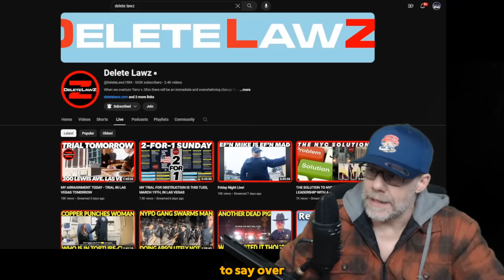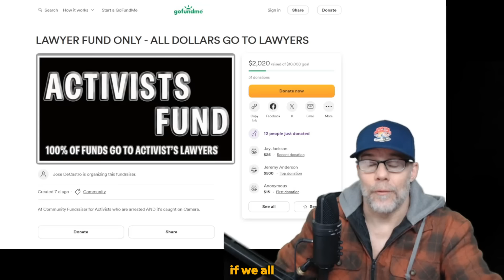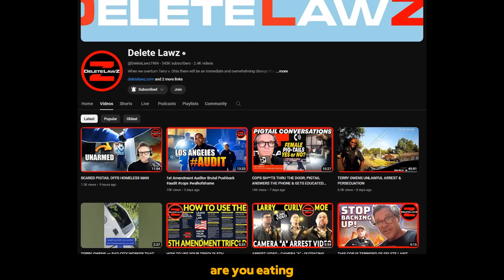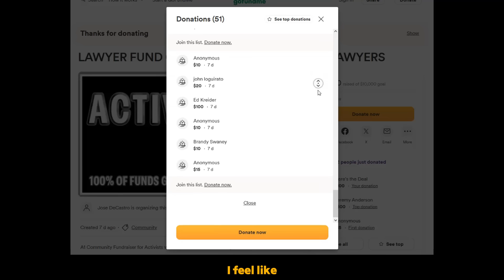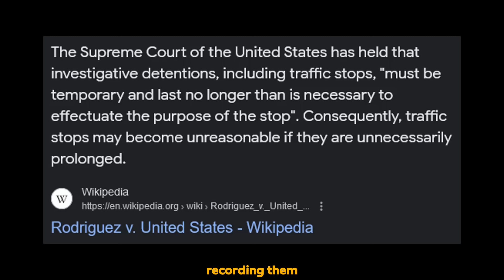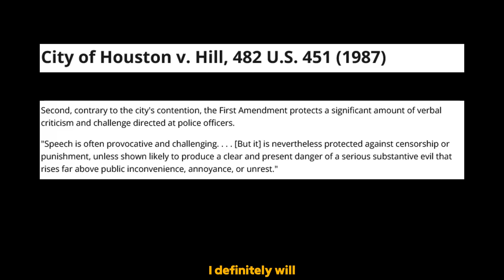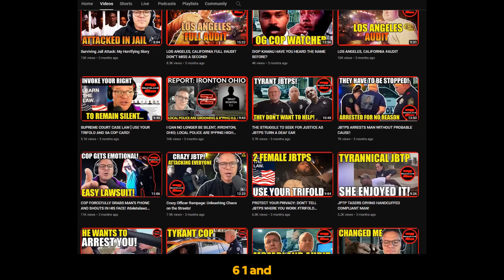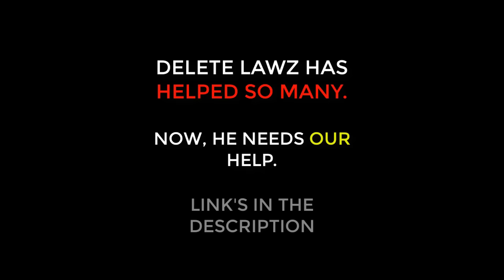Delete Lawz Just Called from Jail - Free CHILLE